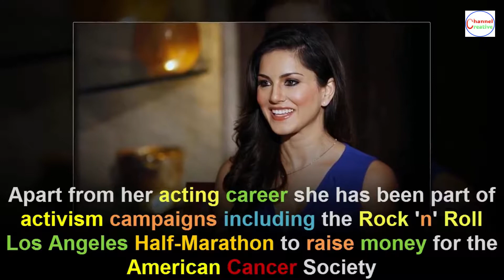Sunny Leone Lifestyle, School, Boyfriend, House, Cars, Net Worth, Family, Biography 2018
Watch all about "Sunny Leone" Lifestyle, School, Boyfriend, House, Cars, Net Worth, Family, Biography video.